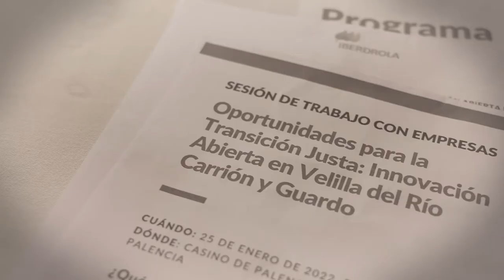¿Qué es la Plataforma de Innovación de Lada y Velilla?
Mónica Oviedo (Iberdrola), Carlos Mataix (itdUPM) y Gorka Espiau (Agirre Lehendakaria Center) explican qué es la Plataforma de Innovación de Lada y Velilla, una iniciativa abierta en la que las tres instituciones llevan trabajando desde septiembre de 2020 y que surgió para propiciar una transición justa en los territorios que están abordando los procesos de cierre de las centrales térmicas de carbón de Iberdrola.